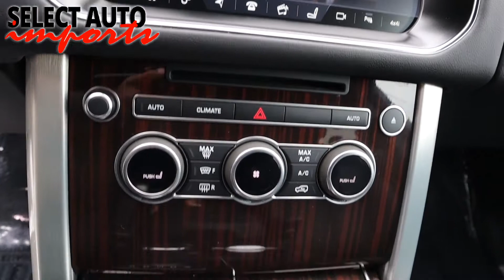#20964, 2017 Range Rover V6 Supercharged, Fuji White, Select Auto Imports in Alexandria, VA